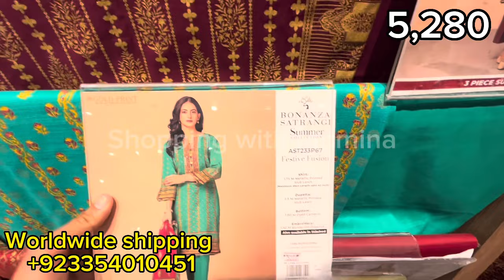Bonanza Satrangi Flat 50% off || bonanza satrangi sale 2023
Khaanijee Vloge
Fashionable stars
Jeya vlogs
Shopping with momna
Seemi Kanwal
Misbah beauty tips
Manno Vlogs
ORGANIC FASHION
Khani Vlogs
Uzmajee Vlogs

bonanza satrangi pakistan day sale 2023
bonanza summer sale 2023
bonanza sale 2023
bonanza satrangi
bonanza summer sale
bonanza sale
bonanza sale today
bonanza new arrivals sale